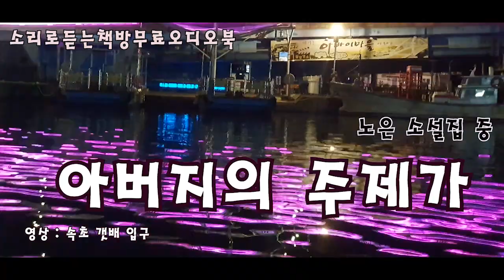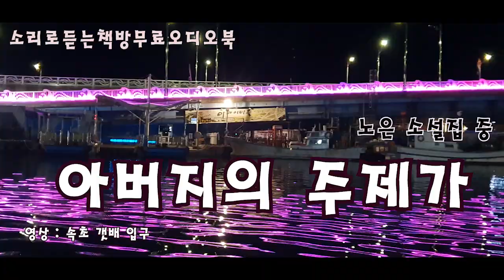[단편소설오디오북] 아버지의 주제가 / 노은 작가의 단편소설 / 잔잔한 감동의 이야기를 전달해 드립니다.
단편소설오디오북

단편소설 : 아버지의 주제가
작       가 : 노은
도서출판 : 청송
1991년 노은작가님의 소설집 "잃어버린 우산" 중에 수록된 단편입니다.
잔잔한 감동으로 찾아왔습니다.
작가님의 연락을 기다립니다